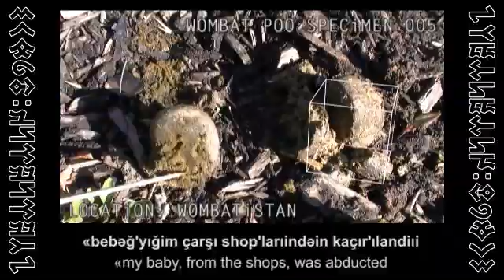WOMBAT POO BOK HABER 005 | Devlete Açık Kaçırma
SONGLINE: Cem Karaca - Ben Bir Ceviz Ağacıyım
YER: Wombatistan

Wombat Bok Rapor, in pursuit of the mythical cube shaped bare-nosed-wombat's poo - which has never been spotted in Wombatistan, for the past 8 years. Documenting the types of samples that do exist here in the meanwhile.

Buradan gerçek hikayeler, buradan gerçek'li Wombat bok'la.
Nerde polis, fakında kant'dadıdılla.

| Wombatistan ALTSETi Languages | Türk Defter'lerimden | / hybrid turkic turkish with english subtitles /